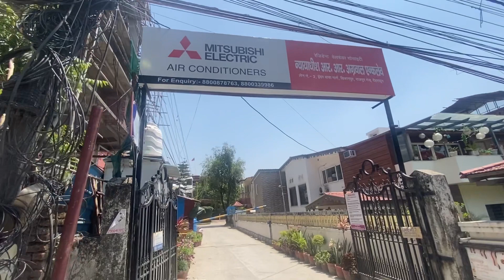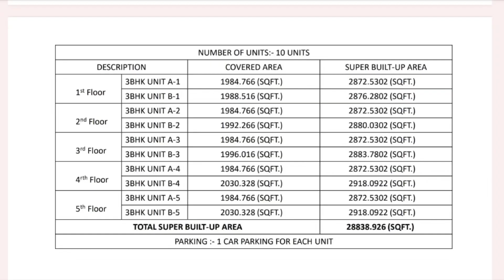Inder Bawa marg Rajpur road,DEHRADUN MAI 3 Bhk with Sarvent room Flat For sale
Location

Jakhan near Inder Bawa marg. Lane no 2. RR. Aggarwal lane, Kishanpur,  Rajpur road dehradun pin 248009.

Main Rajpur road near 300 meters only

NUMBER OF UNITS:- 10 UNITS

DESCRIPTION

COVERED AREA

SUPER BUILT-UP AREA

3BHK UNIT A-1

1984.766 (SQFT.)

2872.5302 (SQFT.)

1st Floor

3BHK UNIT B-1

1988.516 (SQFT.)

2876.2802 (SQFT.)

3BHK UNIT A-2

1984.766 (SQFT.)

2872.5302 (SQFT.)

2nd Floor

3BHK UNIT B-2

1992.266 (SQFT.)

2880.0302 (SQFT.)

3BHK UNIT A-3

1984.766 (SQFT.)

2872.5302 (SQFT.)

3rd Floor

3BHK UNIT B-3

1996.016 (SQFT.)

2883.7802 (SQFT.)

3BHK UNIT A-4

1984.766 (SQFT.)

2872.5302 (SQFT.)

4rth Floor

3BHK UNIT B-4

2030.328 (SQFT.)

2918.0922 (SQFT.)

3BHK UNIT A-5

1984.766 (SQFT.)

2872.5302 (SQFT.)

5th Floor

3BHK UNIT B-5

2030.328 (SQFT.)

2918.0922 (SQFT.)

TOTAL SUPER BUILT-UP AREA

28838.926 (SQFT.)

PARKING: 1 CAR PARKING FOR EACH UNIT

Anow Residences

Okm from Rajpur Road

2. Near Max Super Speciality Hospital Mussole Diversion 2km

3 4

Low Density 5 km from Clock Tower 6.

S

7 2 lift between 10 Apailmente

8 3 Tier Serienly 24/7

9 Ample Parking Space: Slith Parking 10. Power Backup for Common Areas & facility

12.

Modular Wardrobe in each bedroom

13 Rec Structure Earth Quake Resistance

14

Schools nearby

Restraunts

Malls

Total land area 700 Gaz Mai bana

Parking plus 5th floor builder floor
Road 30 feet available
East facing builders Appartment

Mdda approved flat

EMENITIES:-

1. 24 HRS. POWER BACKUP

24 HRS. WATER SUPPLY

2. 3. CCTV CAMERA SYSTEM

4. 24 HRS. SECURITY & BARRIER

5.

LIFT & STAIRCASE

Price 6500 par sqf only

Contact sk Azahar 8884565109